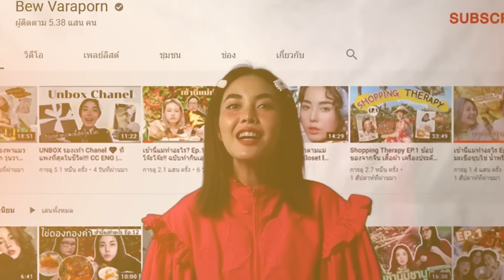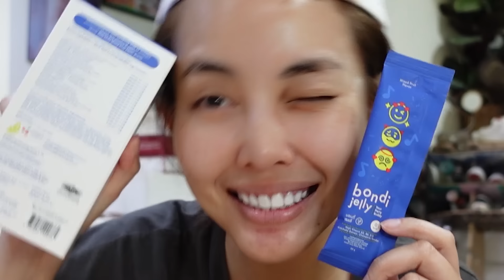Vlog ไปเรื่อยไปเปื่อย Ep.8 งานไปเรื่อย/ ออก bondi jelly สูตรที่ 8 / เบื้องหลังถ่ายคลิปกินแสนวุ่นวาย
คลิปนี้หยิบกล้องปุ๊บถ่ายปั๊บกับคลิปไปเรื่อยไปเปื่อย
Concept ของคอนเทนท์นี้ก็คือชีวิตแบบเรียลๆ
เป็นการอัพเดทชีวิตว่าตอนนี้บิวทำอะไรอยู่บ้าง
ซึ่งส่วนใหญ่ก็คือตอนนี้หนักไปทาง bondi jelly เพราะตอนนี้ออกสูตรที่ 8 แล้ว เย้ 🥳
จริงๆสูตรนี้คือจะล้มเลิกไปนานแล้วแต่รื้อกลับมาทำใหม่
ใช้เวลาหนึ่งปีกว่าในการพัฒนาสูตร ในการเทสลองรสชาติในวันนี้ก็ได้สำเร็จแล้วน้าา
ใครเป็นสายกินสายดื่มก็ปลื้มเลย เพราะน้อลคือเจลลี่ปาร์ตี้ 🎉🥳
แก้แฮงค์ ขับโซเดียม ลดบวม นอนหลับสบายยย 😍

และนอกจากนี้ก็ยังมาถ่ายคลิปกับครอบครัวด้วย
เฮียถ่ายคลิปทำอาหารพอดีก็เลยมาแจมซะหน่อย 555555
เรื่องราววุ่นวายก็เลยบังเกิดเหมือนในคลิป
เอาเป็นว่าไปดูกันดีกว่าว่าในคลิปนี้จะมีอะไรกันบ้าง

สุดท้ายนี้ดีใจมากๆที่ไปเรื่อยๆไปเปื่อยเดินทางมาหลายอีพี
และได้รับการตอบรับเป็นอย่างดีจากเพื่อนเพื่อนที่ชอบคอนเทนท์นี้
จริงๆก็อย่าเรียกว่าคอนเทนท์เลย เรียกว่า ชีวิต = คอนเทนท์ ดีกว่า555555

ถ้าพร้อมแล้วเราไปเรื่อยๆไปเปื่อยกันดีกว่า  เย้

และตู้กดบอนดี้เจลลี่ทั้ง 4 สาขา 🛍️

📌 Maga Bangna - ชั้น G ทางเข้า Blu-O โซนที่จอดรถสีเขียว

𝐅𝐨𝐫 𝐰𝐨𝐫𝐤:
𝐋𝐢𝐧𝐞: bewvaraporn